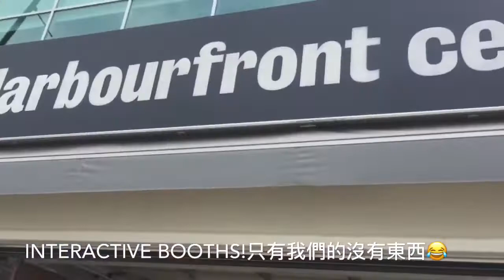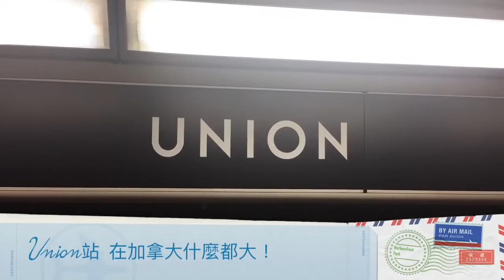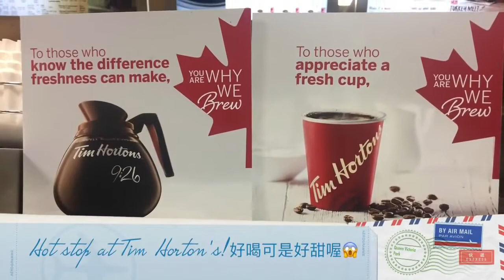Chini Channel x Fun in Toronto